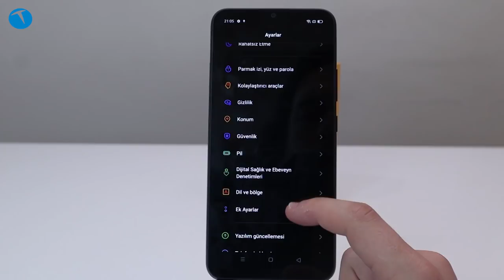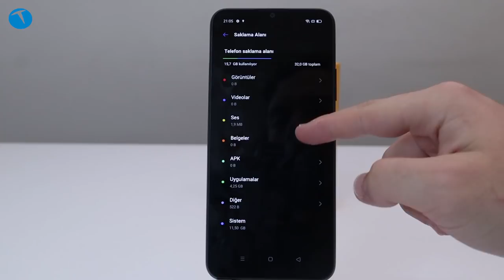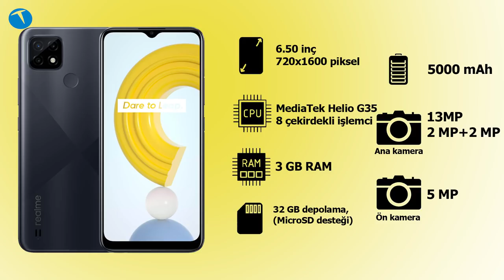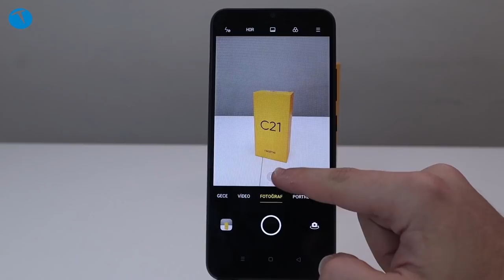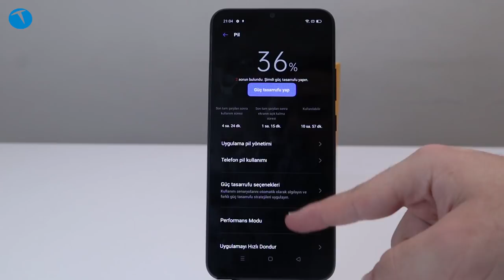Yerli üretim akıllı telefon! realme C21 incelemesi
Çin'in en genç akıllı telefon üreticilerinden biri olan realme Türkiye'deki üretimine resmen start verdi. realme'nin ülkemizde ürettiği ilk telefon ise C21 oldu.

realme C21 Türkiye'ye özel olarak dem siyahı ve boğaz mavisi renkleri ile raflardaki yerini aldı. Fiyatıyla en ucuz yerli üretim modeli olmayı başaran C21, tam bir fiyat / performans modeli diyebiliriz.

MediaTek tarafından üretilen bir yonga setinden güç alan C21'de 3GB RAM ve 32GB dahili depolama alanı bulunuyor. Telefonun arka yüzünde kare şeklinde konumlandırılmış ana kamera modülü içerisinde 13 MP'lik ana kamera, 2MP'lik makro ve 2MP'lik derinlik kamerası yer alıyor.

Damla çentik tasarımıyla gelen telefonun ekran gövde oranı ise yüzde 89.5 civarlarında. Genel itibariyle telefonun teknik özellikleri ve fiyatının son derece orantılı olduğunu söyleyebiliriz.

Dilerseniz aşağıdaki linkten telefonun güncel fiyatına göz atabilirsiniz.

MediaTek Helio G35 (12nm)
3GB RAM
32GB dahili depolama + microSD kart
13MP + 2MP + 2MP ana kamera
5MP selfie kamerası
5000 mAh batarya / 10W hızlı şarj
720 x 1600 px 6.5 inç ekran
Realme UI tabanlı Android 10

00:00 Giriş
01:35 realme C21 tasarımı
03:25 realme C21 sağlamlığı
04:36 realme C21 teknik özellikler
06:44 realme C21 kamera özellikleri
10:12 Batarya performansı
11:50 realme C21 alınır mı?